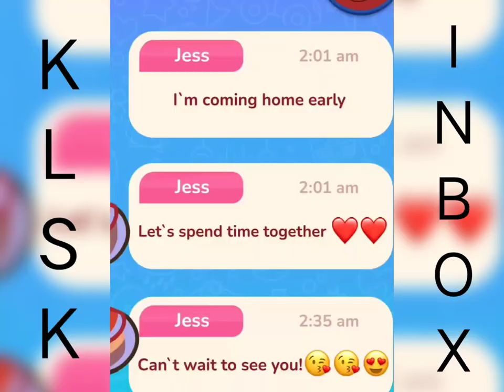Love And Choices - Android iOS Mobile Gameplay Walkthrough Part 1